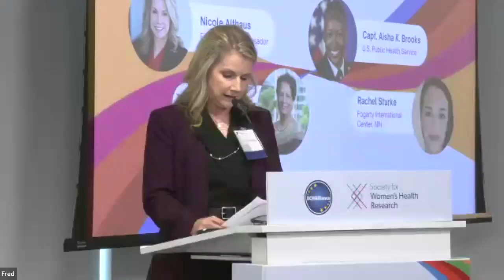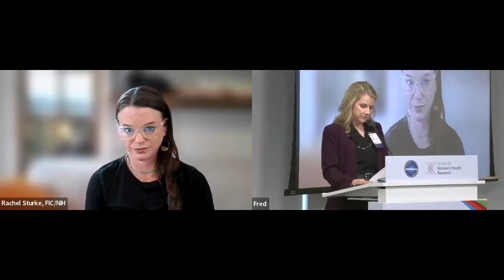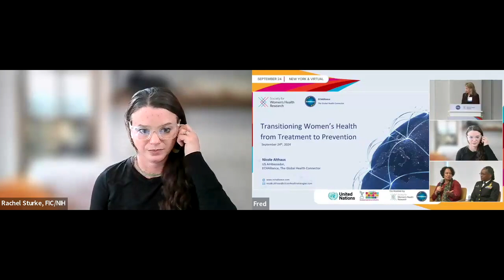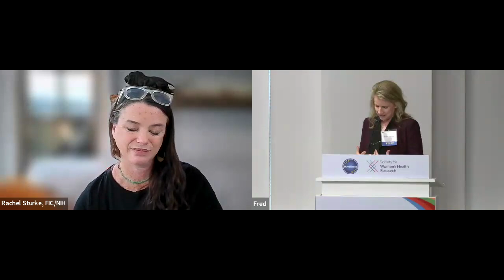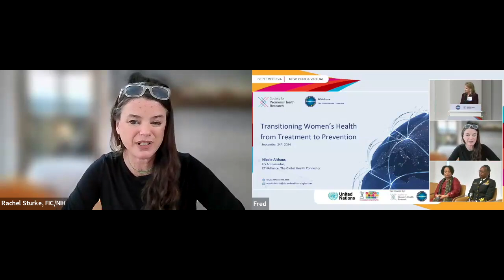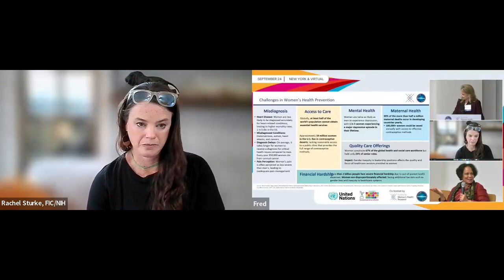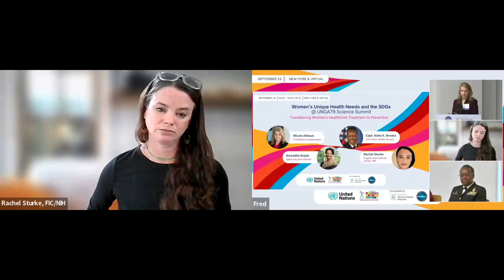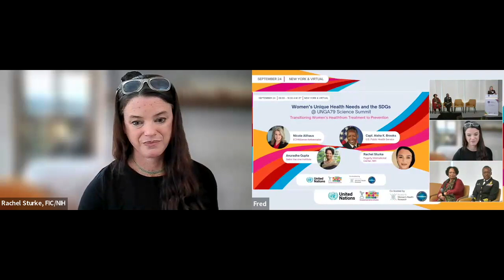Transitioning Women’s Health from Treatment to Prevention @ UNGA79